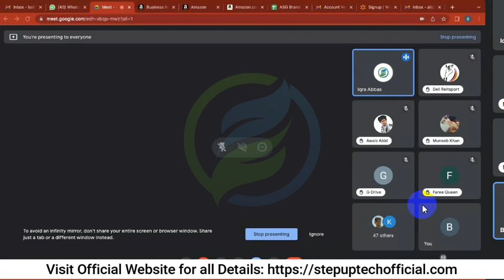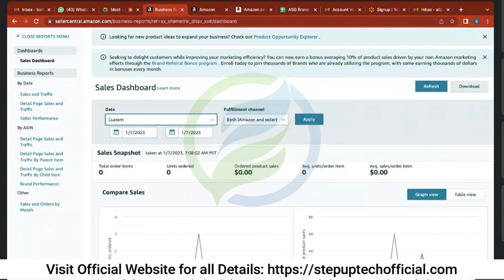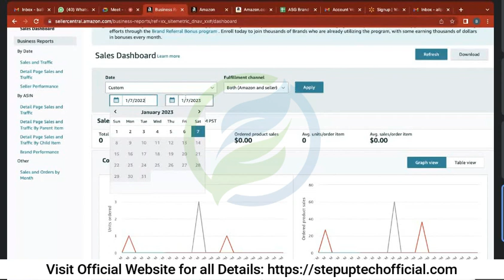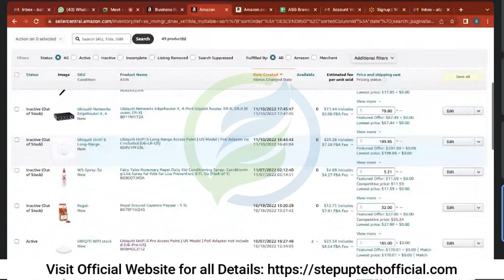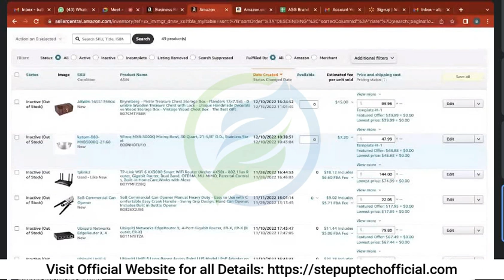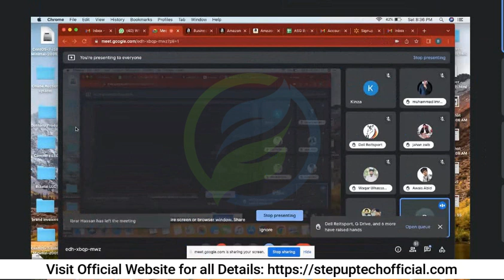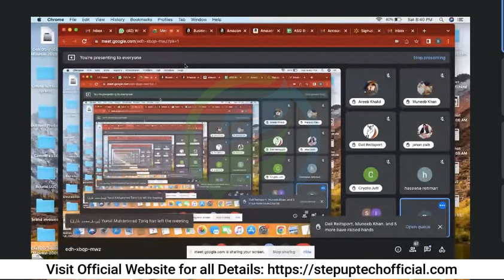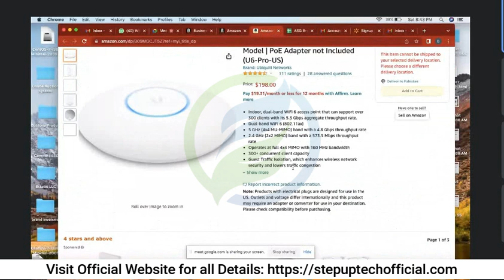Amazon Demo Class 2023 | How To Work And Earn From Amazon Complete Explain 2023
How you can start a business on Amazon from Pakistan? which modules is going best for generate revenue on Amazon? How you can launch a brand to run your own business? Fortunately we have all these answers in this video by Amazon business experts, It's a live webinar which was Held to help of those people who wants to work on Amazon but have not any idea clearly, for start a business on Amazon.

✅These are our social platforms..

Amazon Demo Class | How To Work And Earn From Amazon Complete Explain 2023
Amazon Demo Session | How to Earn From Amazon | Amazon Complete Course

Amazon Demo Session
How to Earn From Amazon
Amazon Complete Course
Amazon Complete Guide
Amazon Step by Step Guide
Amazon Sessions
How to Earn Money Online
How to Make Money Online from Amazon
How to Earn Money from Amazon
StepUp Tech
Amazon Step by Step Tutorial
How to Earn from Amazon Business
Amazon Complete Course in Urdu
Amazon Complete Course in Hindi
How to Earn from Amazon in Pakistan